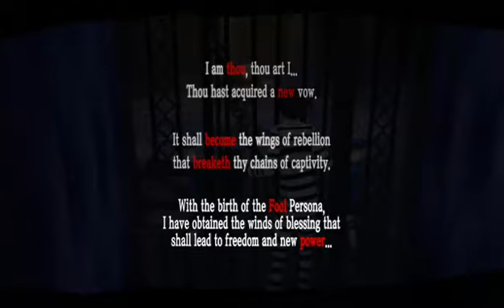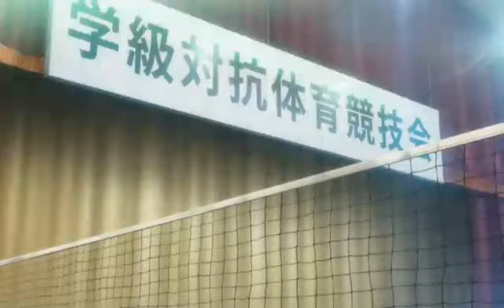persona 5 royal part 4 Ann Awaken